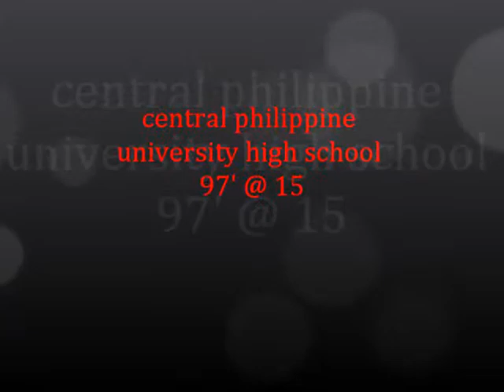central philippine university high school 97'